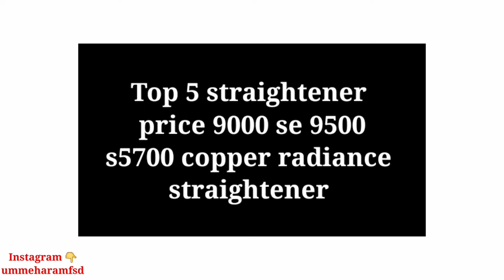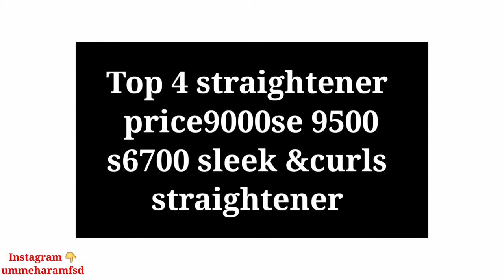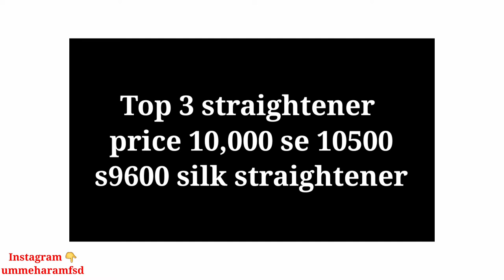Best Remington hair straightener/Top 10 Remington straightener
any enquiry new ali electronic fsd only what's app msg 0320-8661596
ummeharamfsd